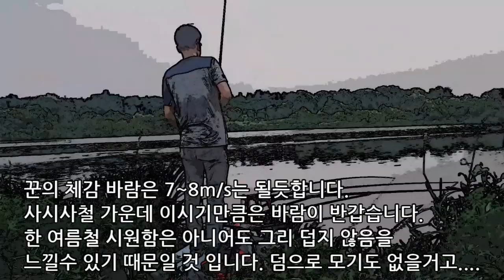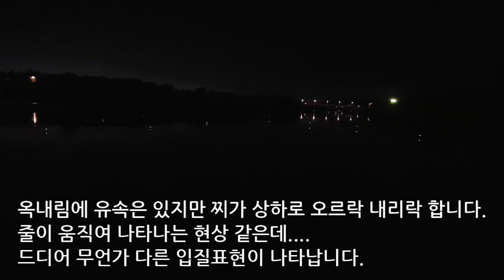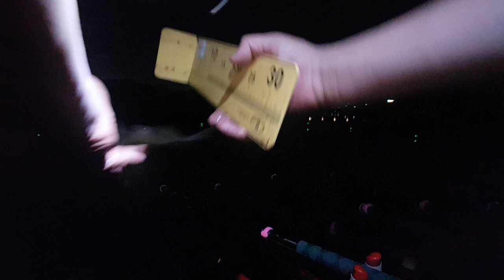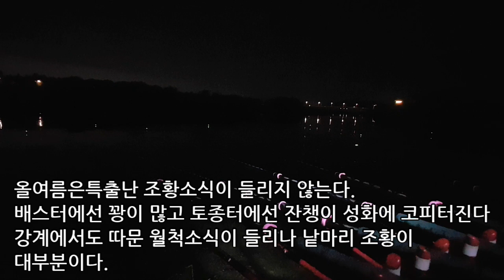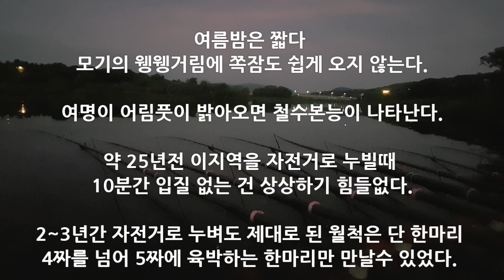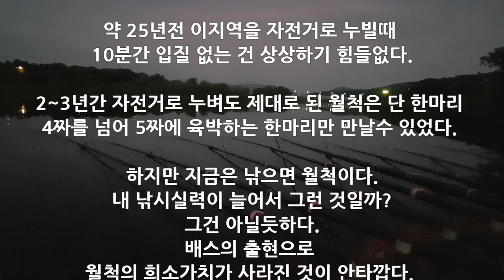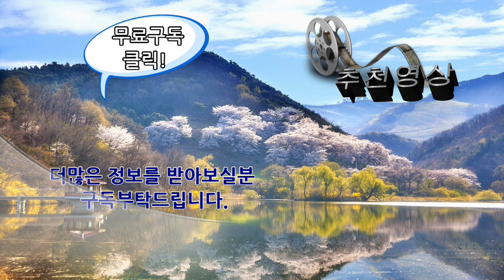장대 옥내림 (6.5칸)의 위력인가?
유속이 있는 강계에서 6.5칸 대에서만 입질이 나타났는데.